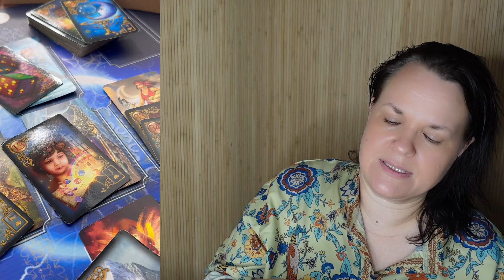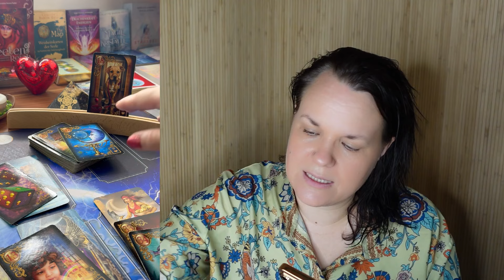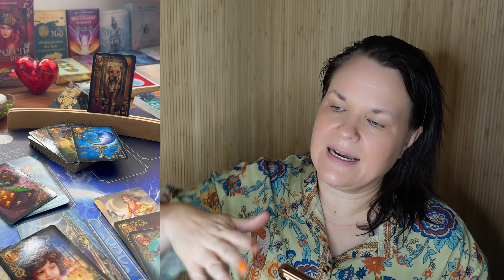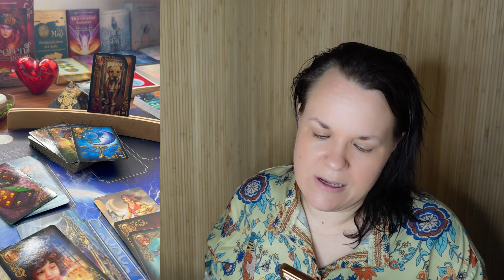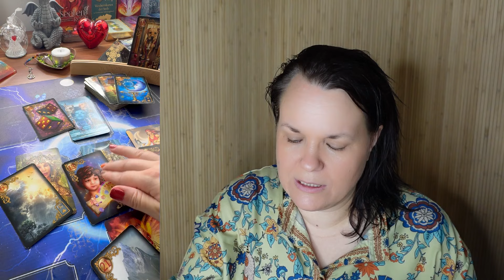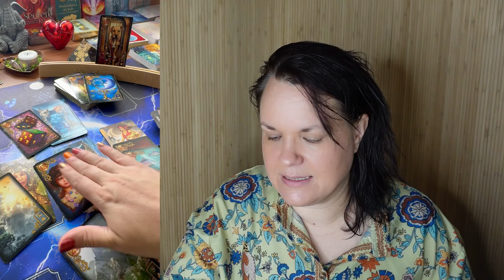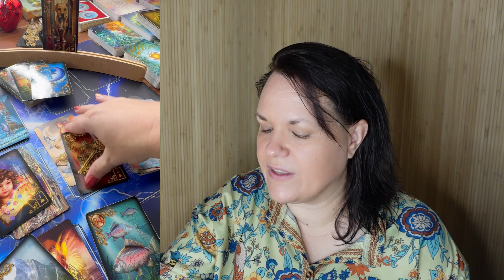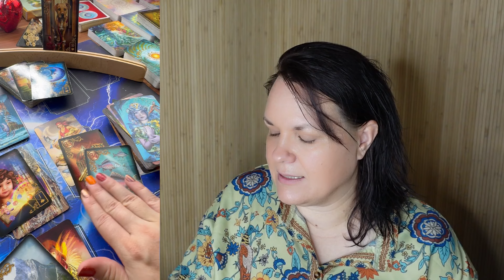Fische ♓💙 WOW wie krass ist der August (mega)